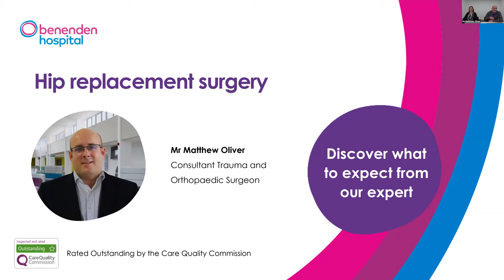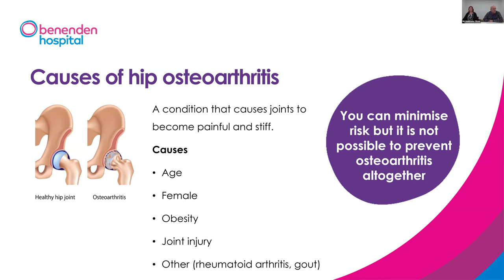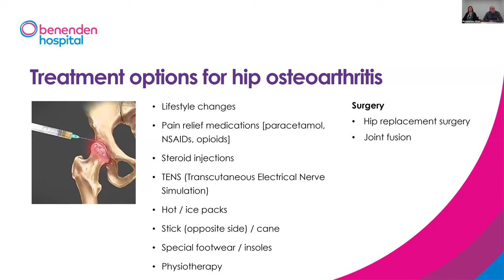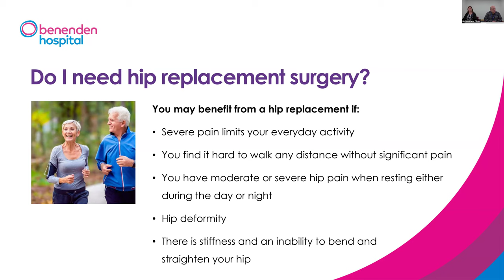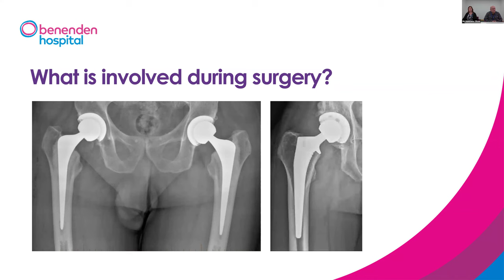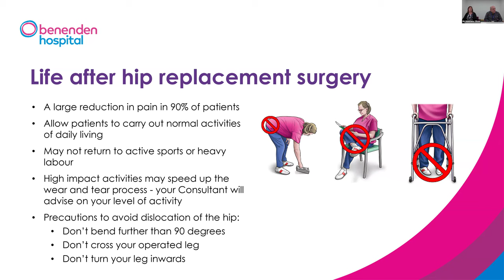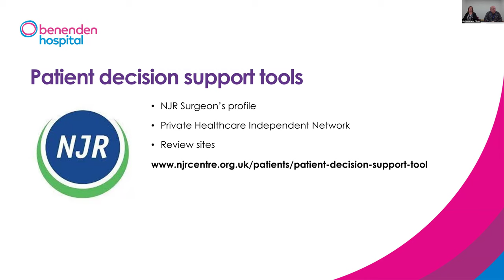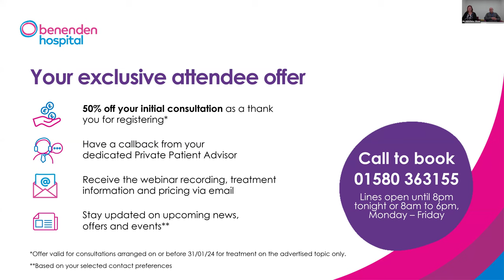Benenden Hospital webinar: A guide to hip replacement surgery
Learn more about hip replacement surgeries from our experienced Consultant Trauma and Orthopaedic Surgeon Mr Matthew Oliver.

For more information on our orthopaedic procedures please visit our